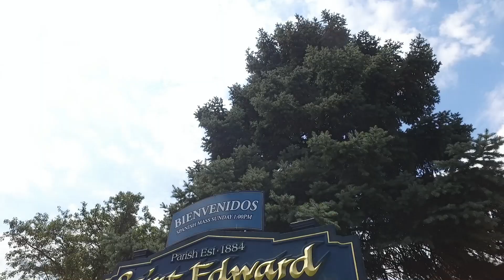Ruby Quinceañera Highlights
Ruby we had so much fun at your quinces,thank you Lorena for  giving us the opportunity.